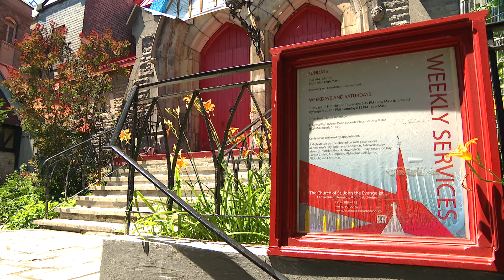Priest hopes donors will save Montreal's historic Red Roof Church again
A year after donations kept the Church of St. John the Evangelist in downtown Montreal open, badly needed repairs are the latest threat to the 163-year-old place of worship.